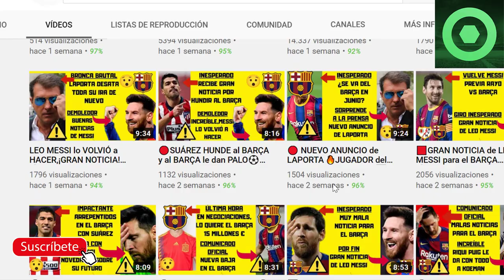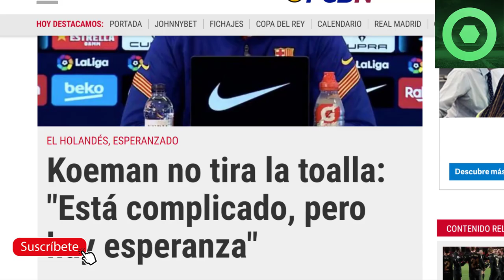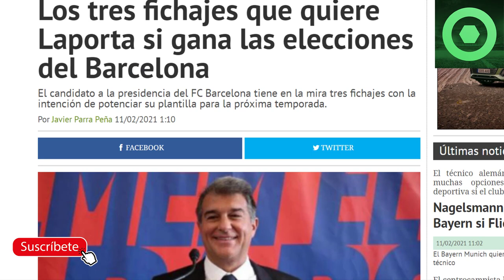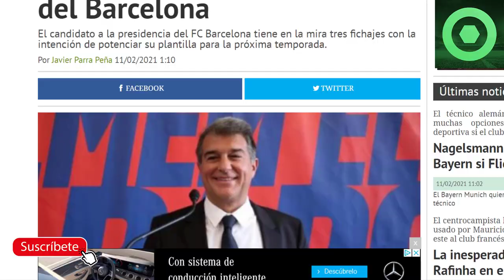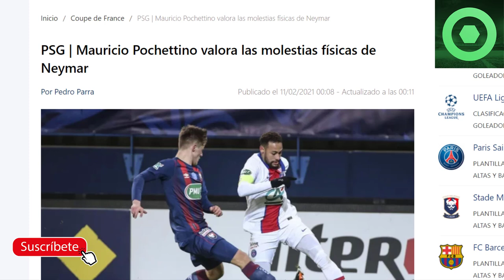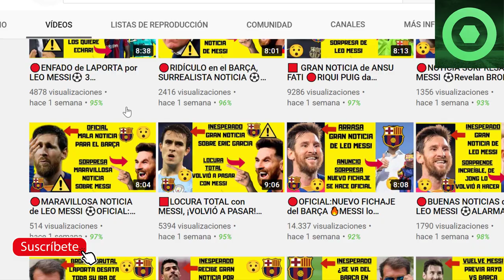🔴ÚLTIMA HORA FICHAJES LAPORTA ⚽NUEVO ANUNCIO sobre NEYMAR jr, CHAMPIONS BARÇA 🔥 RONALD KOEMAN 🟥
Fuentes:
besoccer
fcbarcelonanoticias
fichajes net
fichajes com